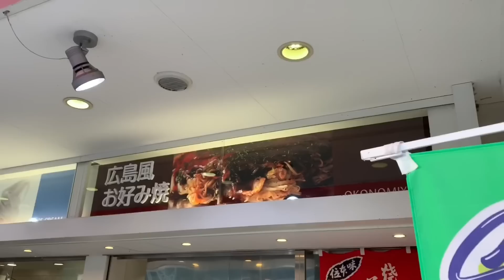風邪引きました！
風邪が大流行しておるので気をつけましょう🤧